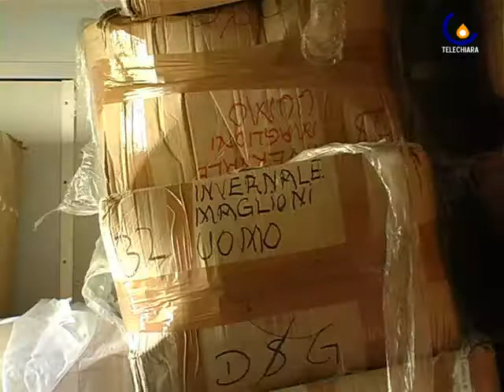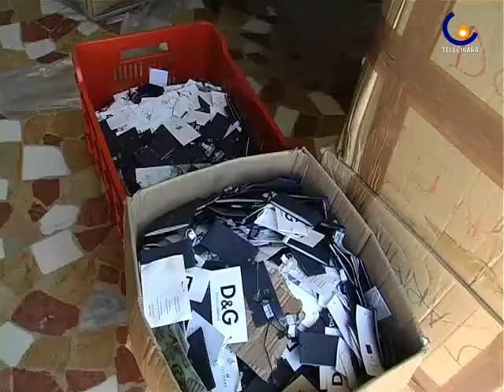090612 La Guardia di Finanza di Vicenza dona capi di abbigliamento contraffatti alla Caritas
7500 falsi di qualità sequestrati dalla Guardia di Finanza di Vicenza sono stati consegnati alla Caritas che adesso li distribuirà alle persone bisognose e ai terremotati dell'Abruzzo